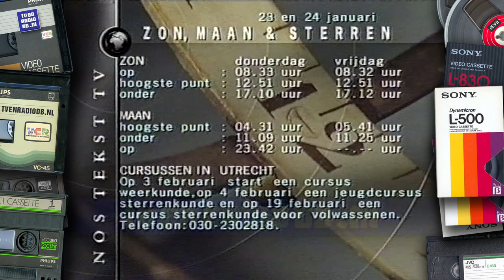TV: Nederland 3 - Tekst TV (met ANP 0300uur Nieuws, Geen Tijd Intro) (20030124)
Tekst TV en ANP Radionieuws van 24 januari 2003.
Met dank aan Yvonne voor het beschikbaar stellen van deze videoband.
Source: VHS.